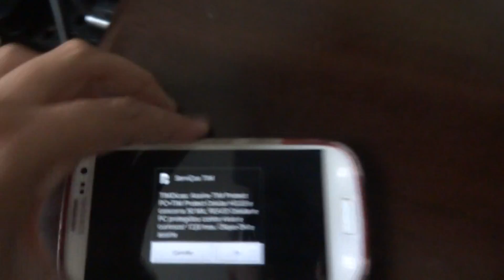Tim oferece serviço p seus clientes, porém o mesmo é quase impossível de ser cancelado!!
Tim oferece serviço para seus clientes, porém o mesmo é quase impossível ser cancelado. Já entrei em contato com a TIM diversas vezes e eles alegam que o serviço não pode ser cancelado (as notificações) e não podem fazer o reembolso. Absurdo!! Se já aconteceu isso com você coloca um like e compartilha!